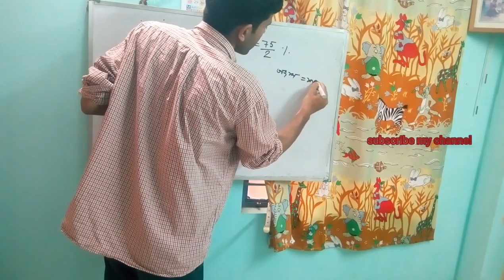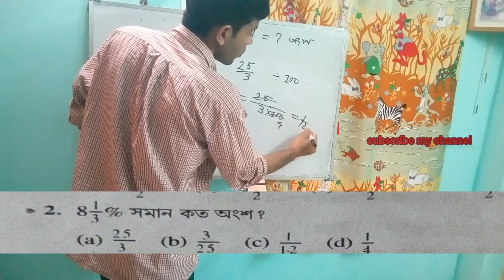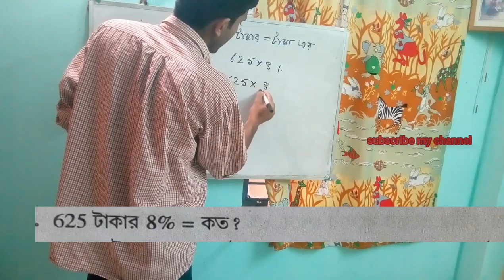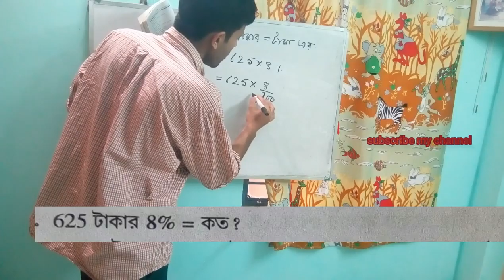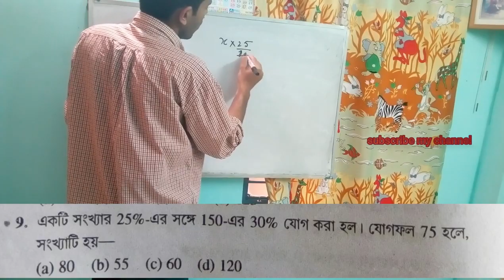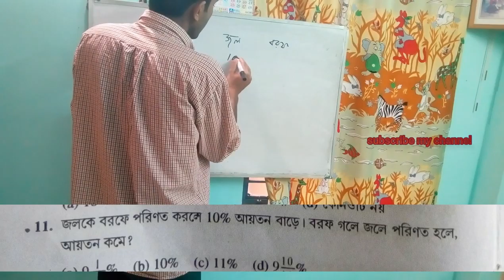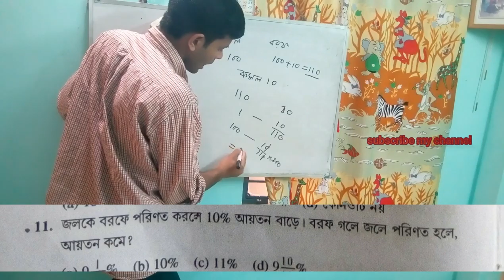percentage part 1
hello friends today i am going to discuss  about percentage part 1

this video is for educational purpose only.copyright disclaimer under section 107 of the copyright act 1976, allowance is made for  fair use for purposes such as criticism , comment, news reporting,teaching,scholarship,and research.fair use is use permitted by copyright statute that might otherwise be infringing.non -profit, educational or personal use tips the balance in favor of fair use.